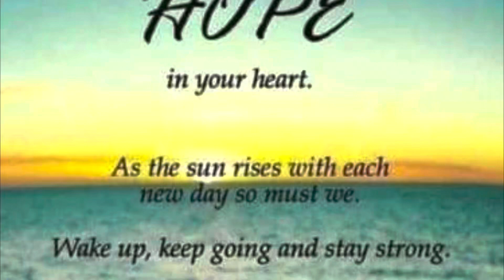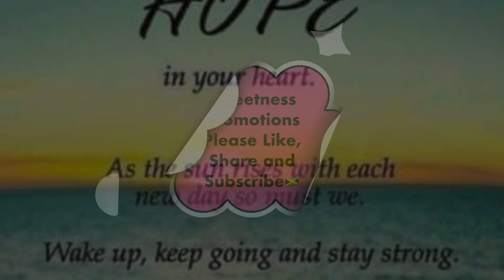🇯🇲🇯🇲LET FOCUS ON THE POSITIVE DEVELOPMENT OF OUR YOUTHS🇯🇲🇯🇲